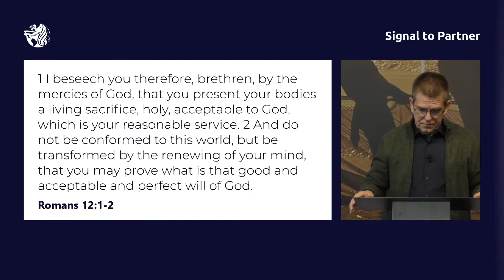Bart Kooijker | Tuesday February 23 | Winter Bible Conference 2021 | De Deur Zwolle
Welcome to the Tuesday morning sermon of the Winter Bible Conference 2021 of the De Deur Zwolle with pastor Bart Kooijker. for more details about the conference.

Any questions after watching this video? and ask your question via our contact form.

We are an evangelistic church in Zwolle. We’re part of the Christian Fellowship Ministries, a fellowship of more than 2700 churches worldwide. Want to know more?